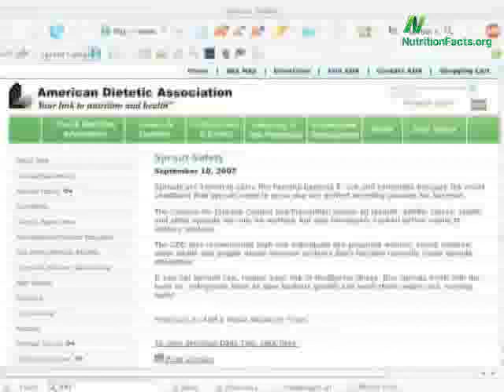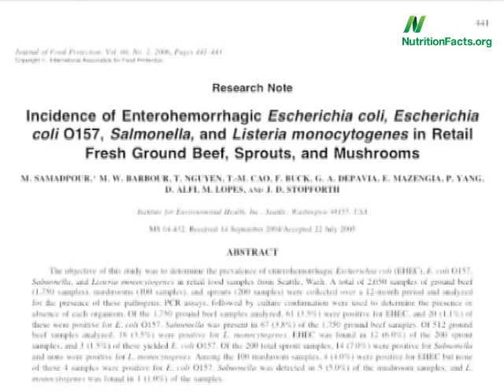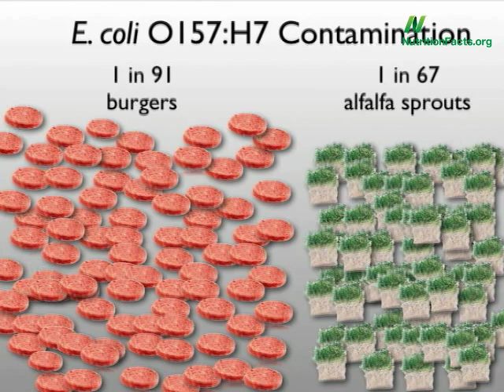Don't Eat Raw Alfalfa Sprouts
DESCRIPTION: Fecal bacteria may contaminate alfalfa seed sprouts and present a food safety risk. Have a question about this video? and I'll try to answer it! Please feel free to post any ask-the-doctor type questions here in the comments section and I'd be happy to try to answer them. And check out the other videos on sprouts Also, there are 1,449 other subjects covered in the rest of my videos--please feel free to explore them as well!